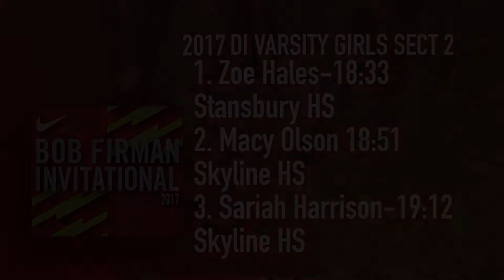DI Varsity Girls Sect 2 Highlights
DI Varsity Girls Sect 2 5K

Top Finishers:
1st - Zoe Hales 18:33 (Stansbury View High School)
2nd - Macy Olson 18:51 (Skyline High School)
3rd - Sariah Harrison 19:12 (Skyline High School)